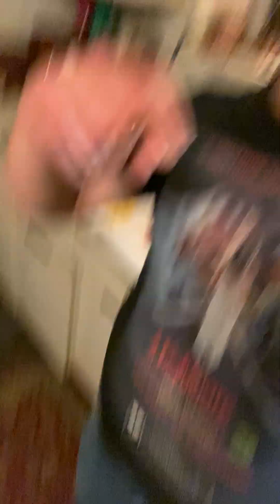Cooking With Manley episode 98 part 1 of 2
Heavy metal cooking show not for the weak or woke. Throwback to fun time television programs for the metal heads who love to cook!

MADE WITH HATE!